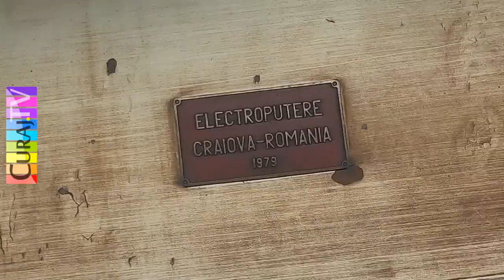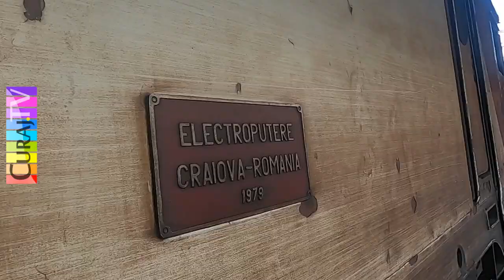Locomotivă dezastruoasă de peste 40 de ani - Curaj.TV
Arată într-un hal fără de hal, dar e hărnicuță și nepoluantă, o văd ades în Gara de Nord, București